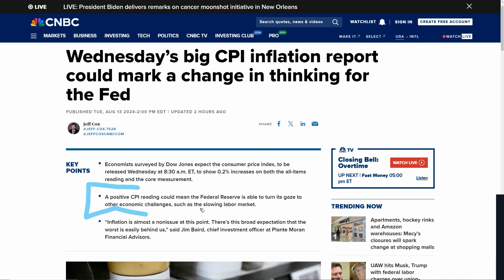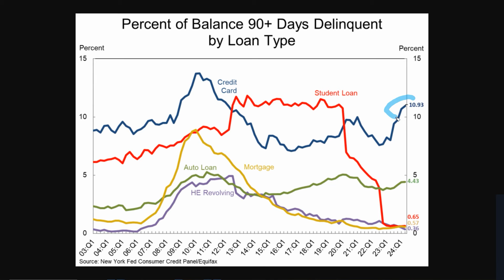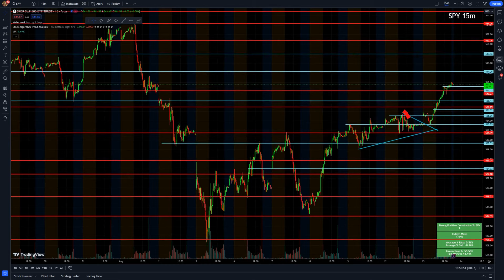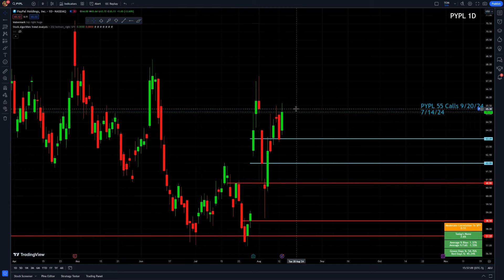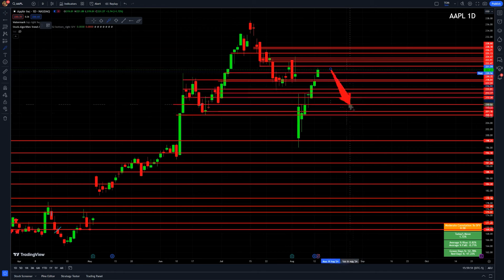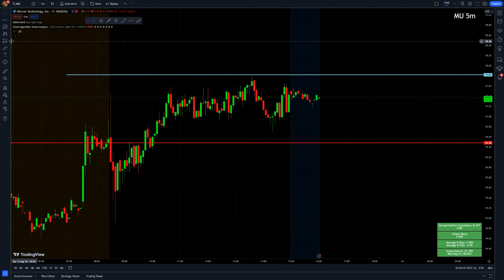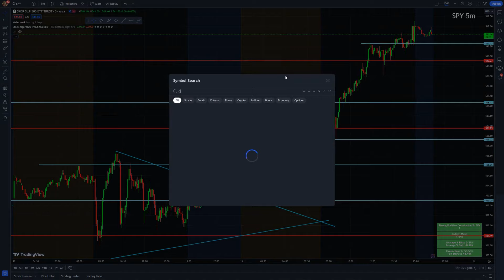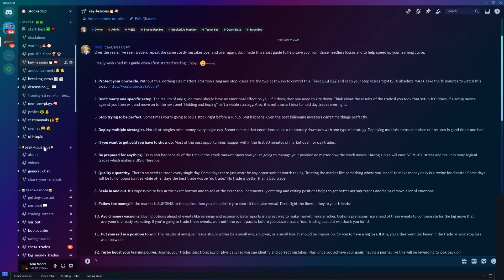TOMORROW Will Be The Biggest Day Of The Week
The stock market exploded higher today! Chip stocks had a great day, but Starbucks really stole the show this morning. Starbucks tapped Chipotle's CEO to leave Chipotle and become the new CEO of Starbucks. It's not every day you see a CEO leave like this to join another company. It's definitely an interesting situation. Looking into the market for tomorrow, CPI data will release one hour before the market opens. CPI (inflation) data is so important for the economy and markets in the short term as it greatly impacts rate cuts. We also cover some important credit card delinquency and foreclosure data so make sure to stick around for that 😉. We post all the time and cover everything you need to know about the markets. Let's make tomorrow a great one! 💥

0:00 Goodbye Chipotle, Hello Starbucks
5:36 The Importance Of Tomorrow's Inflation Data
8:31 Foreclosures & Delinquencies Rising Quickly
10:50 Earnings To Keep On Watch
11:10 SPY Analysis & Levels
13:12 Favorite Setups & Predictions